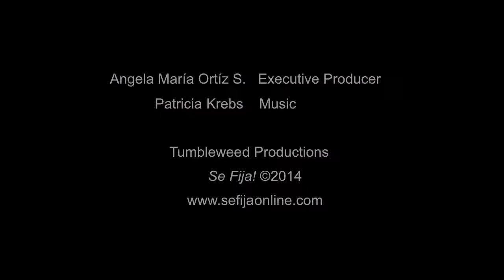Talking to Grace Parra on NUVOtv Collective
A Night with the Stars: Angela Ortíz Goes Big at the NUVOtv Event Talking to Grace Parra

Bottom line: she had a great time, and a series of great talks with some of Latino Hollywood's brightest lights.

Listen in on her insider report:

"The NUVOtv event was great," she said. "After I was done with the red carpet. I ran into lots of fun, familiar faces.

"Gina Rodriguez introduced the show she'll be hosting. Nu Point of View: The Emerging Latino Filmmakers (March 19, 8:30P). It's a quarterly film showcase that gives talented writers, producers and directors to bring their passion projects to the national stage. The segment is three hours.

"I chatted with Jon Huertas about Castle, too. He really enjoys doing the show and is also doing live singing gigs around town with his band. We had a good laugh with Carlos Gómez, who guest stars on an upcoming episode of Castle, about who messed up the most on the shoot. Carlos won after he passed the 11th take.

"Had a chance to talk to Nicholas Gonzalez. He will be back on Sleepy Hollow after the mid-season break; he just doesn't know when yet. And he had some other "inside stories" I can't begin to talk about.

"I even caught up with Justina Machado and E.J. Bonilla. I'm hoping we'll be doing video interviews with both of them, and soon!

And our buddy Grace Parra was wonderful and I did a video with her. She'll be the Traveling Correspondence for the show and more. She hopes to be able to work in some of her rapping talent.